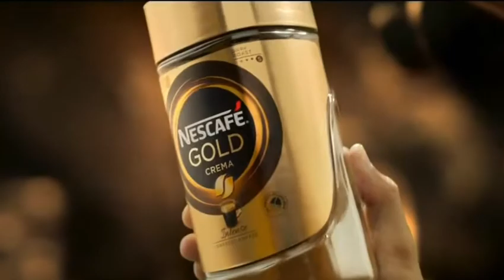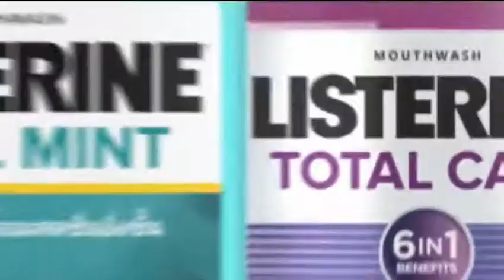โฆษณาไทย 2564 - 727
โฆษณาคั่น ทางช่อง PPTV HD 36 ในปีพ.ศ. 2564